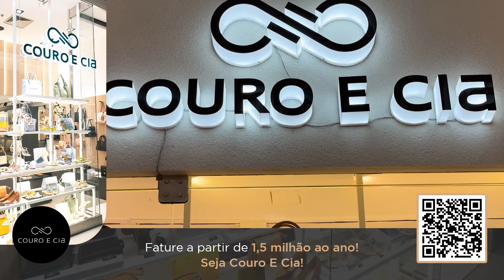#259 SWITCH STANCE | OS NORDESTINOS PELO MUNDO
Hoje foi dia de conversar com uma das bandas antologicas de Fortal City, a super Switch Stance.

👩‍🚀 Host - Leo Paiva -   @Souleopaiva
🎧 Convidada -  @swichtstance

🎥  Nossos equipamentos de podcast
(Lista feita a pedido da comunidade interessada em criar podcast, espero que ajude)

Shure Sm7b (dois)
Podmic Rode (Quatro)
Mesa Rode caster Pro 1 =
Braço Articulado PSA1 Rode (Quatro)
Camera Canon Sl3 (Três)
Camera 6d Mark2 (Uma)
Lente Canon 100mm 2.8 L Macro (Uma)
Lente Canon 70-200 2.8 L IS (Uma)
Lente Canon 17-40 4 L (Uma)
Lente Canon 50mm 1.8 (uma)
Luz Aputure Amaran 100D (Duas)
Aputure Balão Chines (Um)
Aputure Light Dome SE (Um)
Tripé Manfrotto mais simples (Dois)
Tripé Manfrotto mais robusto (Um)

📷 Nossos equipamentos para Vlog
Camera 6d Mark2
Lente Canon 100mm 2.8 L Macro
Lente Canon 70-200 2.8 L IS
Lente Canon 17-40 4 L
Insta 360 x3
Videomic Go2 (Para o topo da câmera)
Lapela DJi (Duplo e sem fio)